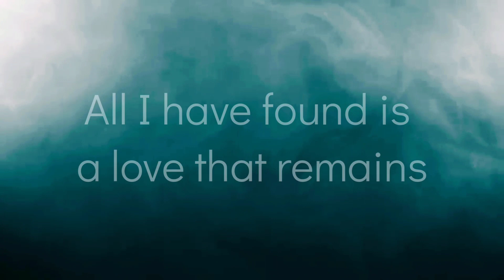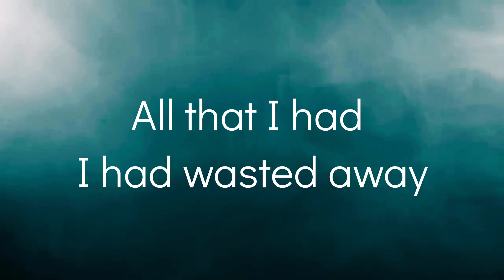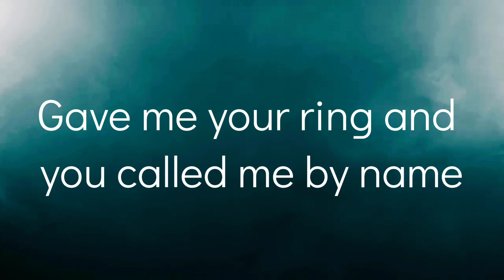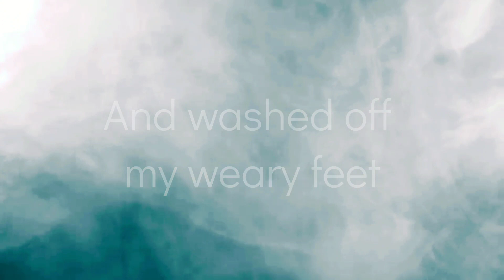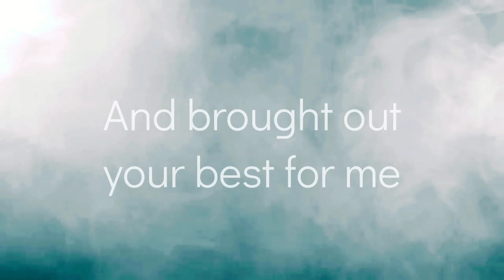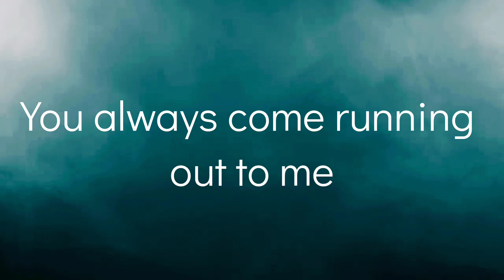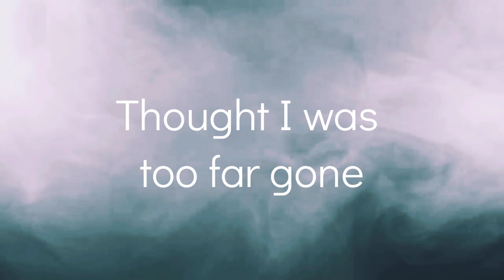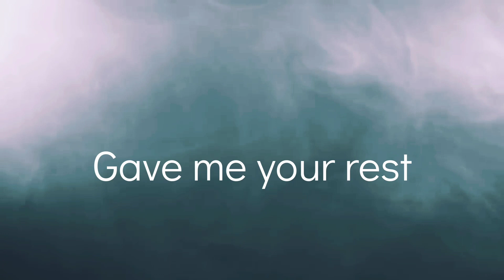Songlab- A love that remains Feat. Bryan McCleery and Meredith Mauldin (lyrics)